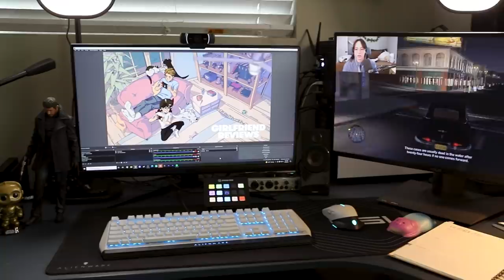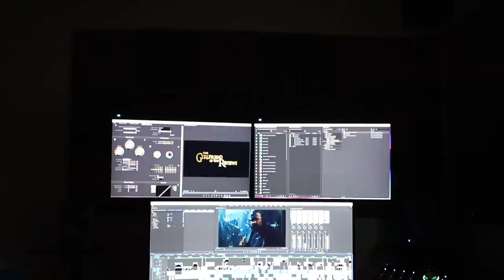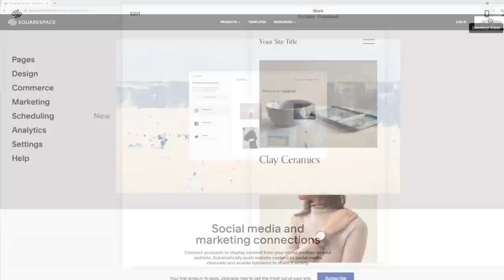Film Set & Gaming Room Tour | Behind the Scenes of Girlfriend Reviews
Today, Cate Blanchette will be taking you on a tour of our new film set, live-stream set-up, and gaming nook! Plus, you'll get a look at the post-production battlestation Matt has been upgrading. It's gonna get weird.